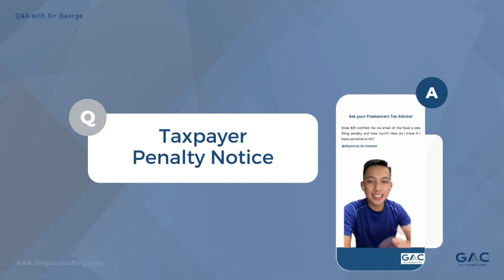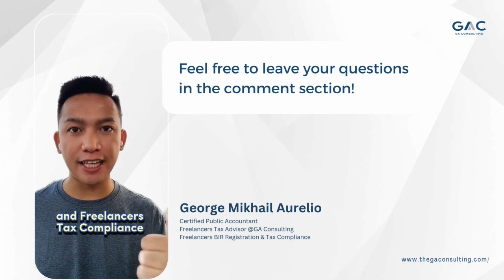Taxpayer Penalty Notice 📍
Curious about Taxpayer Penalties? 🤔 Gain clarity with our comprehensive guide. Learn how to steer clear of penalties and safeguard your financial standing!

Understanding taxpayer penalties
Avoiding taxpayer penalties
Taxpayer penalty consequences
How to handle taxpayer penalties
Taxpayer penalty avoidance strategies
Taxpayer penalty fines
Consequences of taxpayer non-compliance
Legal aspects of taxpayer penalties
IRS taxpayer penalties
Taxpayer penalty assistance